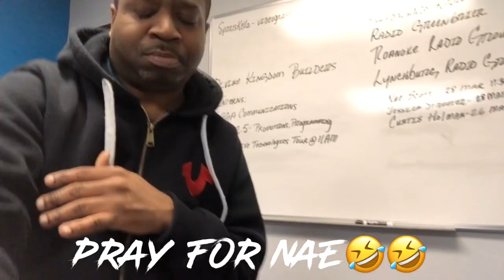Wildest Thing You Ever Done At Work Vlog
Hit That Notification 🔔🔔 Into Music @fboxkiaoken
Log In & Become a Member On Our Website Today You Can Become a Member With Your Facebook Or Google Account

Follow Mr 365 on Instagram @rsmith365 @wepromousamgmt | Follow @islandpapi268